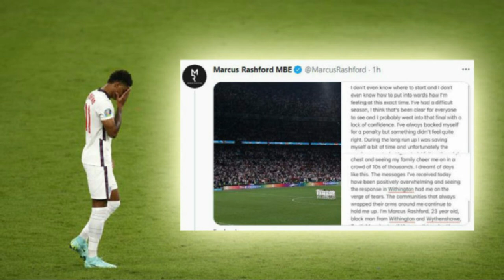Abdou Diallo et Edouard Mendy apportent leur soutien à Rashford, Saka et Sancho !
Soutenir la chaine par Orange Money ou Wave : 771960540

Pour les questions ou demandes de partenariat, n'hésitez pas à me contacter : 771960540